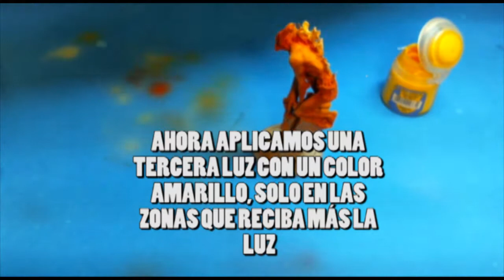TUTORIAL DE PINTURA (ABRASADOR)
Sphere Wars es un juego de miniaturas de origen español. Si quieres conocer mejor dicho juego, no dudes en visitar